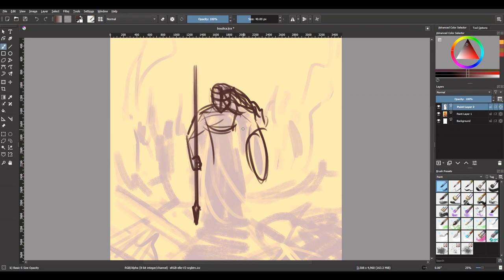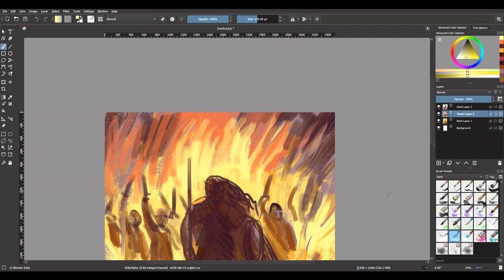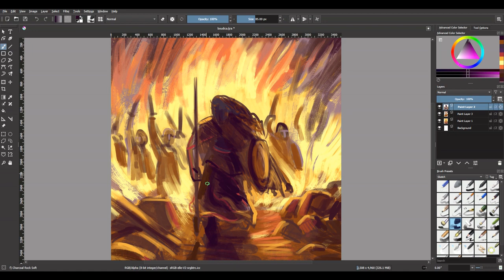Boudicca | Krita Speedpaint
Inspired by a video I saw of the layer of archeological debris known as the "Boudican Destruction Horizon," the remnants of Queen Boudicca's revolt against the Roman Empire.